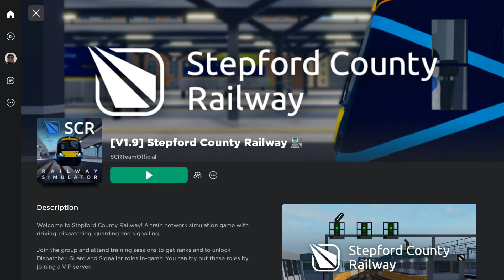ROBLOX [HD] - SCR V1.9.7 - Class 220 - Stepford Express R086 Newry To Leighton City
This game is a train simulator game called Stepford County Railway (SCR) on Roblox. In this video, I am driving a Class 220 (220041) Bombardier Voyager Stepford Express train doing route R086 from Newry To Leighton City. The stops on this route are: Newry, Eden Quay, Benton, Leighton Stepford Road, and, Leighton City. @Roblox @bve_rbx_transitgamer_6605